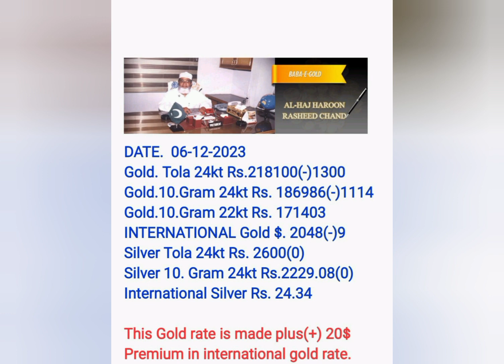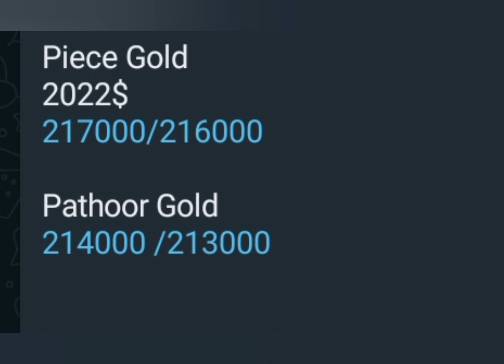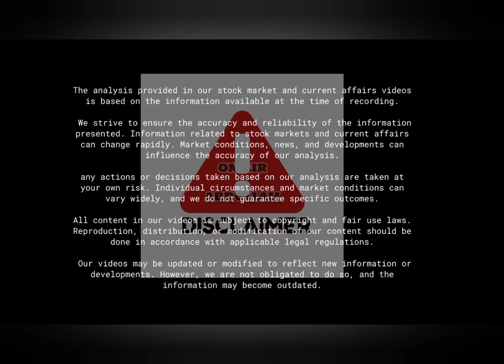gold Gold.USD$ forecast (06/12/23)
PSX (Pakistan Stock Exchange)
CPEC (China-Pakistan Economic Corridor)
PakistanForex (For foreign exchange market discussions)
PakistanRupee (For discussions on the Pakistani currency)commodities